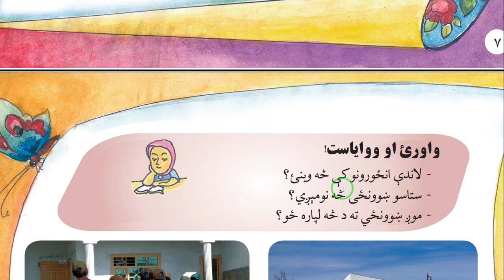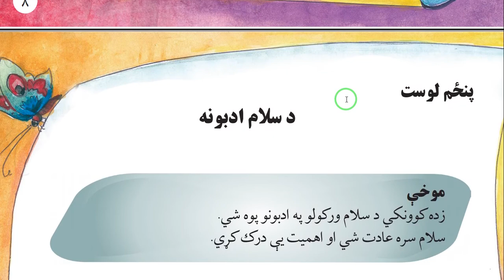د لومړی ټولګي د ژوند مهارتونه څلورم لوست له ښوونځي سره بلدتيا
برياليتوب ته پۀ خير راغلئ،د برياليتوب کارکوونکي هڅه کوي چې ستاسو لپاره علمي،روغتيايي،سياسي،ادبي،ټولنيز او روزنيز مطالب وړندې کړي. دا چې ښوونه او روزنه په اوسني وخت کې خورا ارزښتمنه او د اړتيا وړ ده،نو موږ د ښونځي د نصاب کتابونو د زده کړې لړۍ چې: پښتو ښوونځی Pashto School.
نوميږي پيل کړي ده د پښتو ښوونځي د زده کړې په دې لوست کې د لومړی ټولګي د ژوند مهارتونه grade 1 زده کوو.

د برياليتوب توب څخه خپرې شوې او دې ته ورته سکالوګانې:

انګلیسي زده کړه په پښتو ژبه ۴ برخه English learning in Pashto language part 4 silent letters

له ښوونځي سره بلدتياله ښوونځي سره بلدتيا

# بریالیتوب
English_ learning_in_Pashto_language#